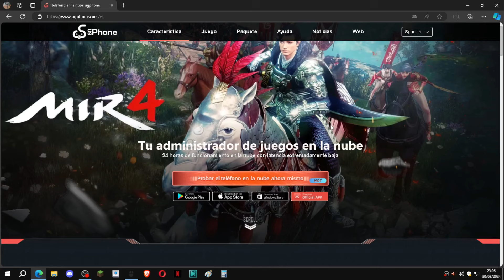ABRIENDO 750 CAPSULAS DE HALLOWEEN EN ANIME LAST STAND | ROBLOX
Dios los bendiga, los amo 💙